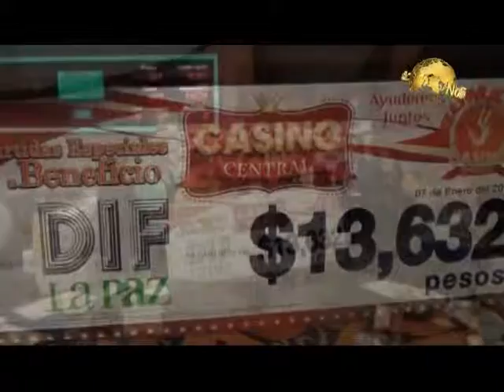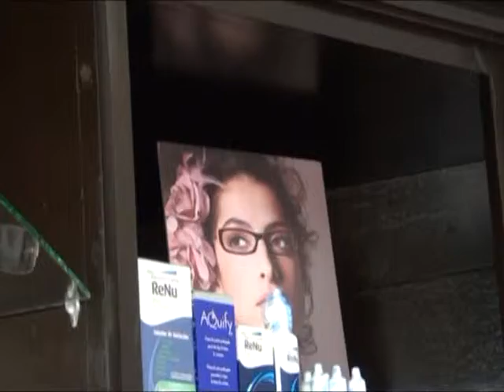Noticiero Aqui Los Cabos 30 01 2014